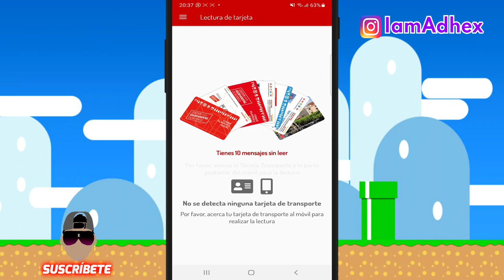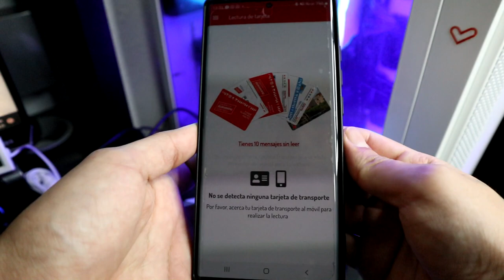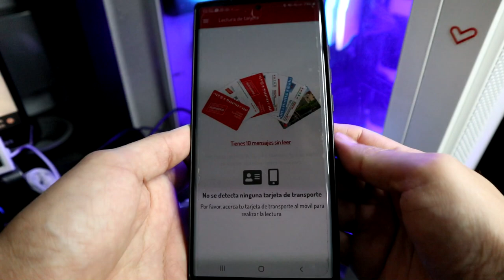Cómo Recargar El Abono Para Mayores de 65 Años GR4TIS 2024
A partir del 1 de Enero del  2023 los abonos de transporte para personas mayores de 65 años, será totalmente gratis y permite viajar gratis en autobús, metro, tranvía, EMT y Renfe en toda la Comunidad de Madrid. Recargalo desde tu telefono movil con la aplicacion 'Tarjeta Transporte' de Madrid

🎥 ¿Te gustó el vídeo? Deja tu me gusta 👍
💜 Si no has activado la campanita, Actívala 🔔

Si llegaste hasta aquí déjame en los comentarios un ''QUÉ PASA PIPOL''
🔥COSAS QUE USO PARA MIS VIDEOS🔥
1)Cámara con la que grabo👇

►Únete a Amazon​ Prime (Gratis)

►Únete a Amazon​ Música gratis

para ganar (15 EUROS) sea del pais que seas directamente a tu tarjeta de crédito O débito reservando en booking.